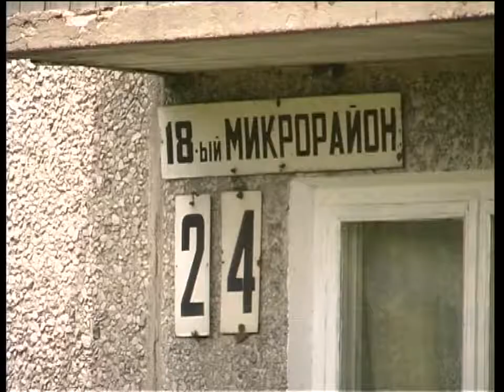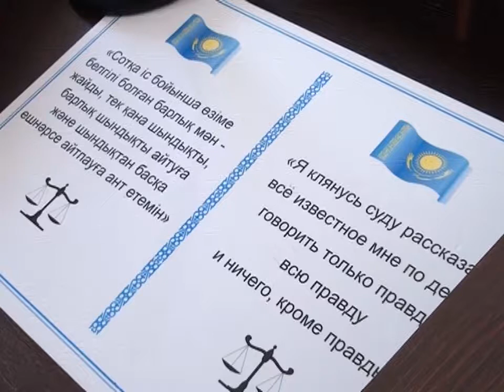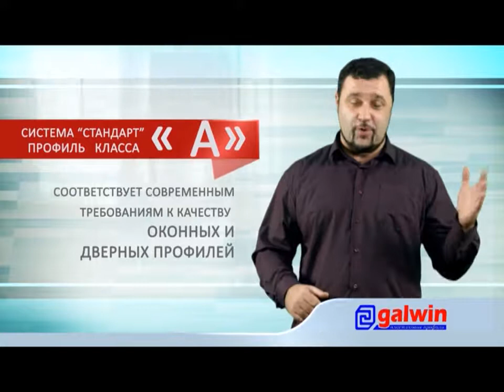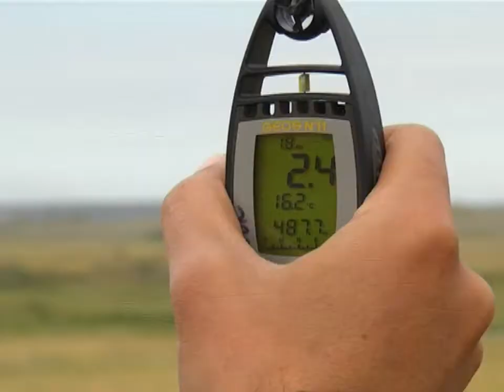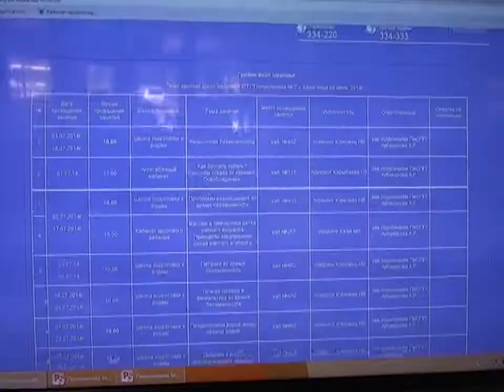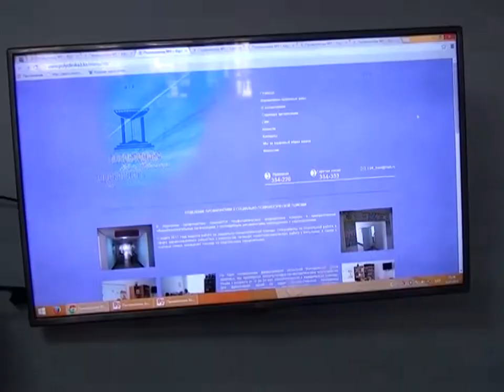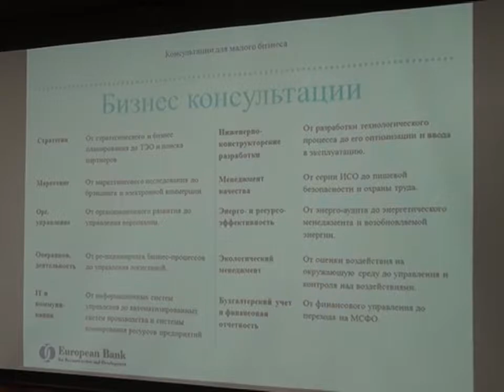16/07/2014 - Бірінші Қарағанды телеарнасының жаңалықтары